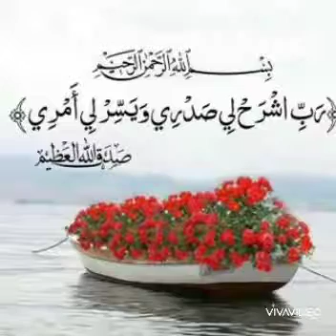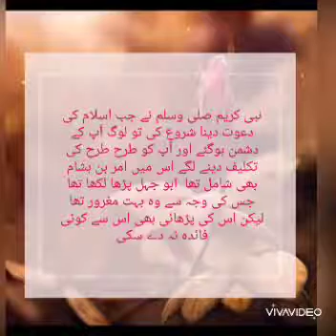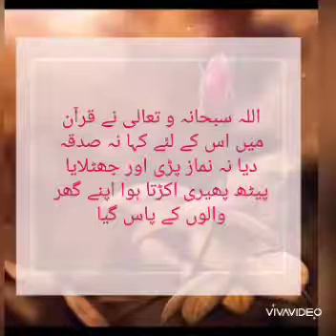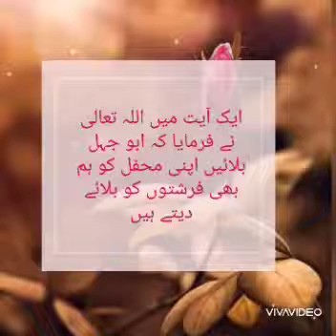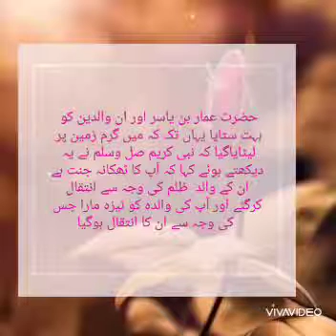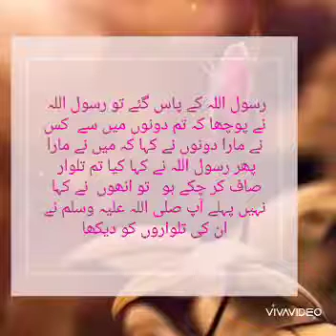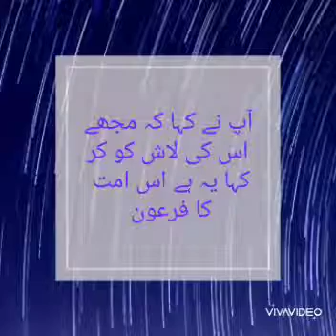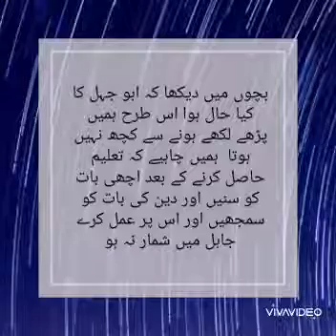Seeratun nabi (SAW) say mukhtalif waqiyat* Part 2 Abu jahl